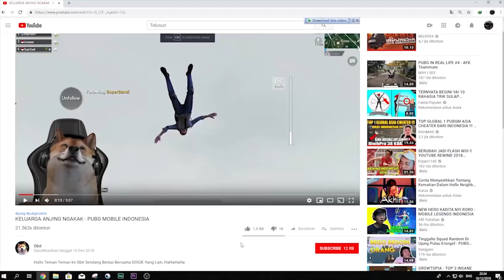Ketika Kamu Di Katain BACOT - PUBG Funny Moment Indonesia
⚡ Rank ACE ⚡

Semoga Kalian Terhibur Ya Teman-Teman, di sini obit gak pro player .